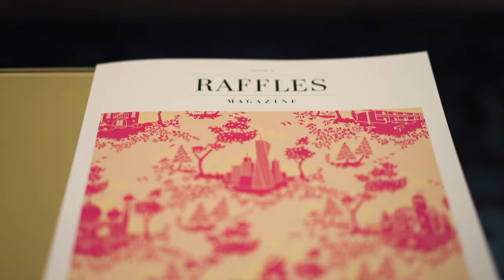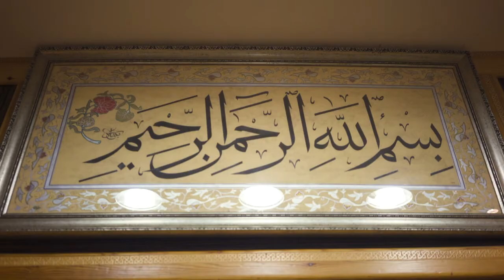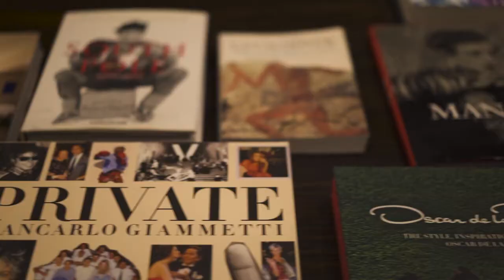Istanbul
A short film exemplifying a travel experience in Istanbul, Turkey, staying at The Raffles hotel.